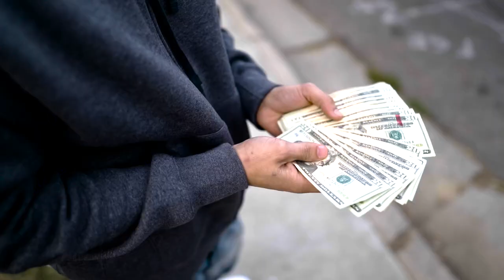THEREAL4NICK - Step4Life ( Dir. By Mike Winters )